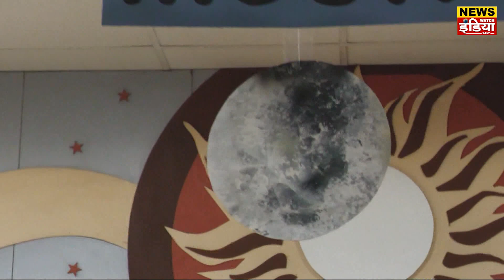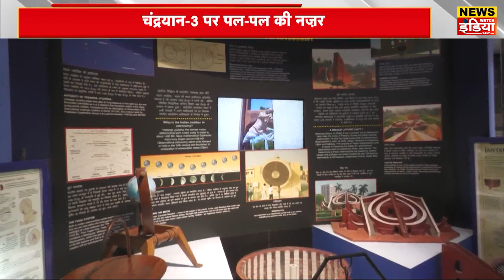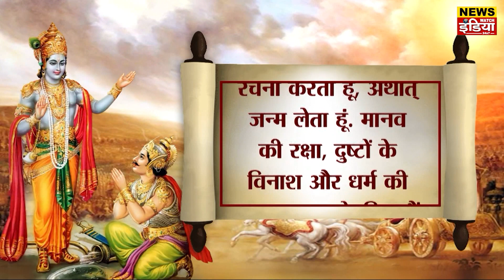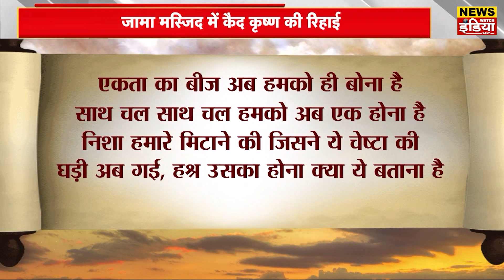Breaking News: देश दुनिया की बड़ी खबरें | Big News | News Watch India